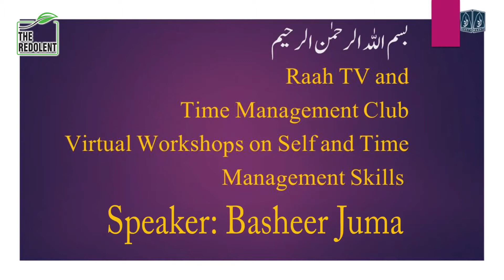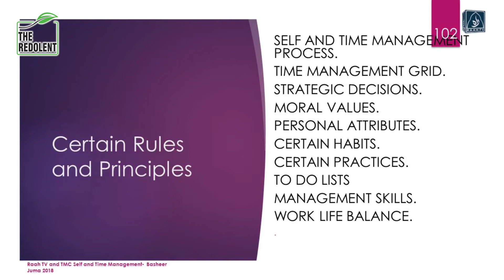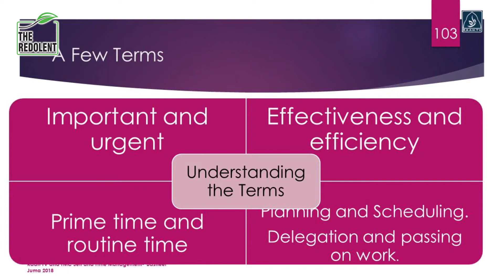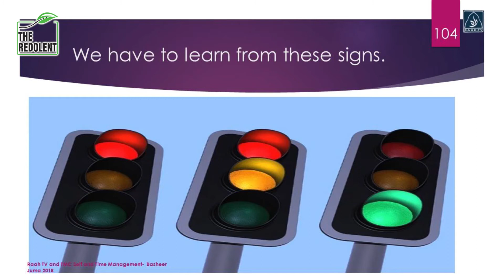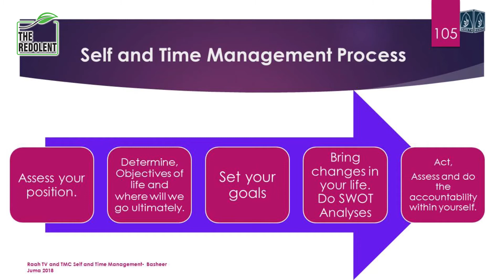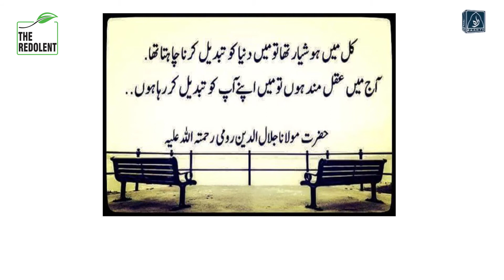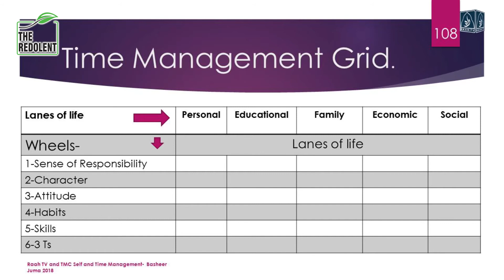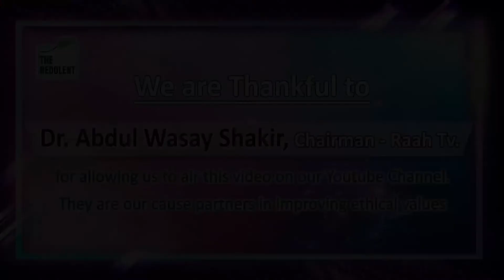Self and Time Management | Episode 11 | The Redolent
Self and Time Management | Episode 11